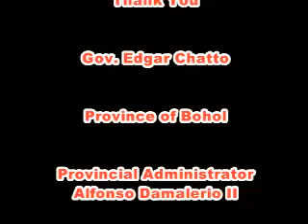Miss Earth 2011 Candidates Visit Bohol.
Uploaded by Nestyor Daarol